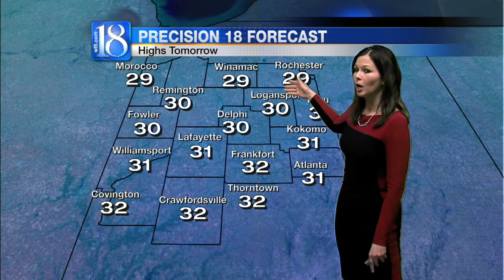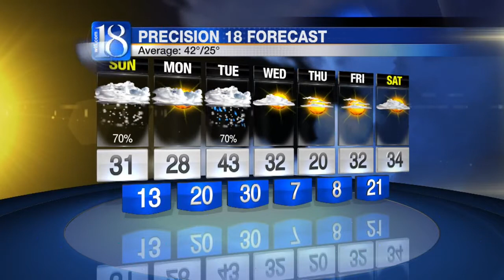Forecast at 11 p.m.